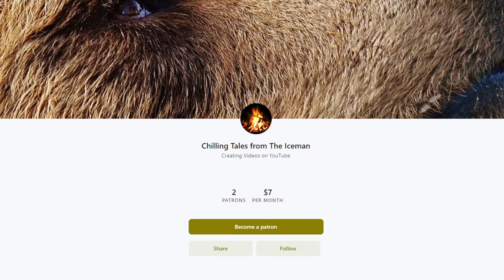TERROR in BEAR COUNTRY | 3 Shocking Grizzly Bear Attacks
sections 106 and 106A, the fair use of a copyrighted work, including such use by reproduction in copies or phonorecords or by any other means specified by that section, for purposes such as criticism, comment, news reporting, teaching (including multiple copies for classroom use), scholarship, or research, is not an infringement of copyright.

Timestamps
0:00 intro
1:03 Heartbreak in the Yukon
10:51 Unprovoked Rage
17:01 The Watchers